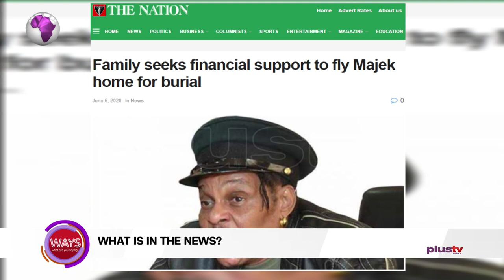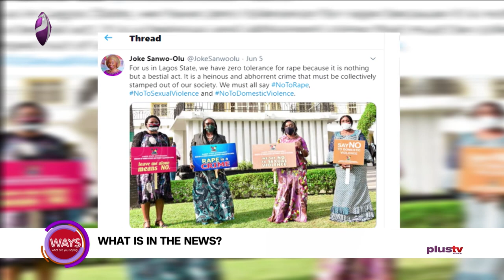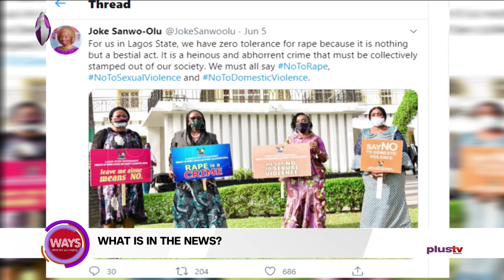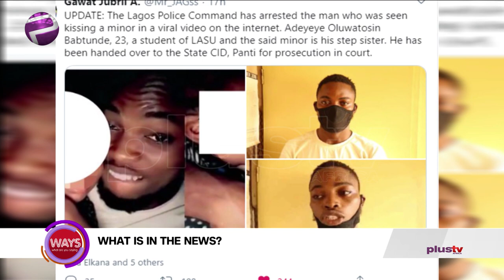23-Years Old LASU Undergraduate Arrested For Kissing A Minor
World War II D-Day Invasion happened on this historic day in 1944, where allied troops invaded the beaches of Normandy, France. It was the largest amphibious assault in world’s history.